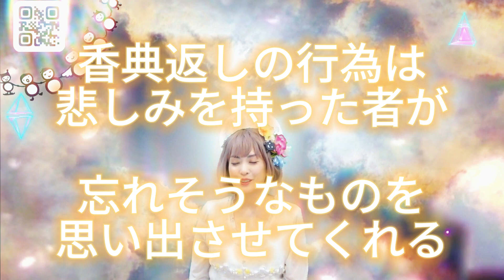vol.19🌈Hina「真実はひとつじゃないシリーズ」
⭐️是非、引き続き聞いてもらえたら嬉しいので

⭐️私が受け持つタレント養成講座ミラクルボーンホームページ